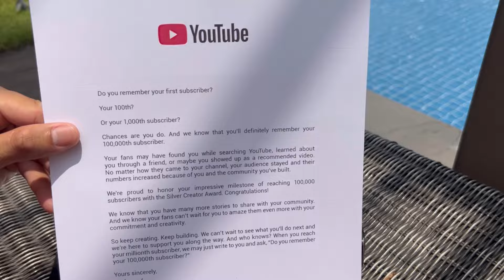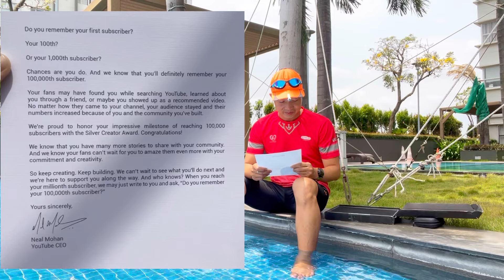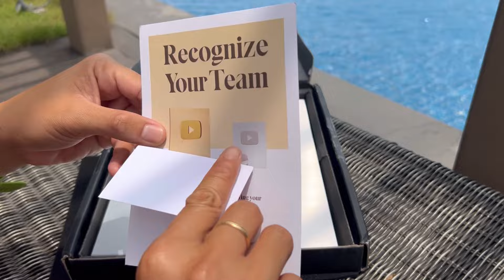Ăn Mừng Nút Bạc - Kênh Youtube Dạy Bơi Lớn Nhất Việt Nam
» Phone/Zalo: 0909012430 (Thầy Chiến Dạy Bơi)